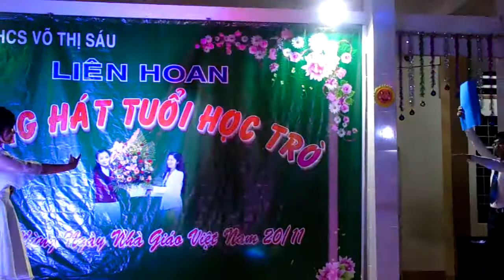Lớp 8T - Ơn thầy, thầy ơi! (Đơn ca) - Trường THCS Võ Thị Sáu năm 2018 - 2019